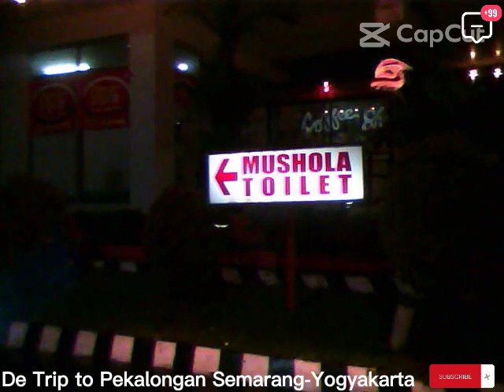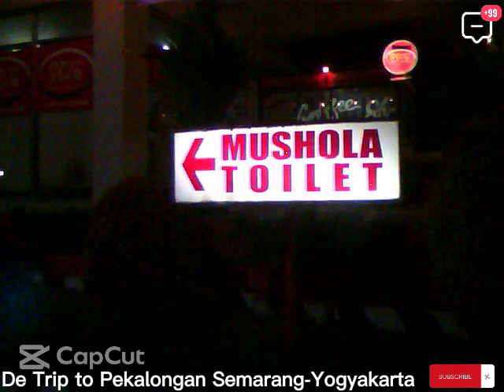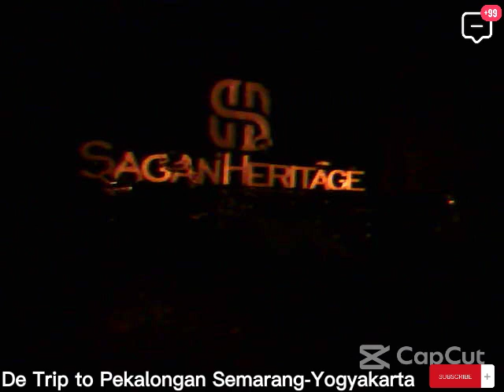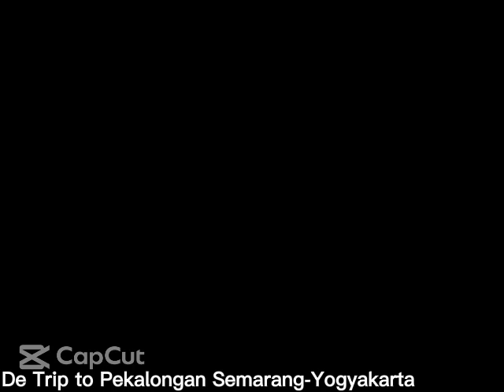street view Pekalongan Semarang Yogyakarta by TOLL toyota CALYA